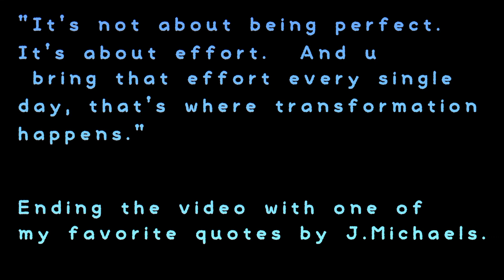what I eat in a day|My diet during fasting/vrat|Indian vegetarian|Dr Catty's Fitness Journey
what I eat in a day during my vrat/fasting days.

© All of the above content in this video is made by the creator (Dr Catty). Content displayed is subjected to copyright. None of the above contents from any of my videos should be used without my prior permission.